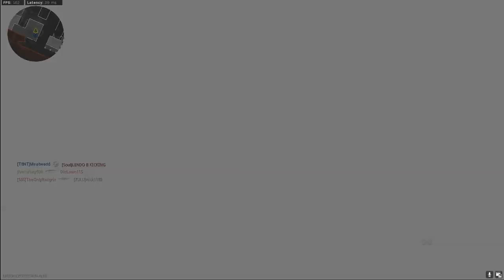WHY ARE WE STILL TALKING ABOUT THIS IN JAN2020? MODERN WARFARE